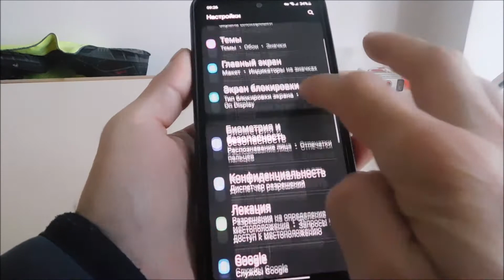Как на самсунг а12 включить быструю зарядку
В samsung galaxy a12 быстрая зарядка есть есть. Только вам обзательно нужно подключить к адаптере на 15 Вт.